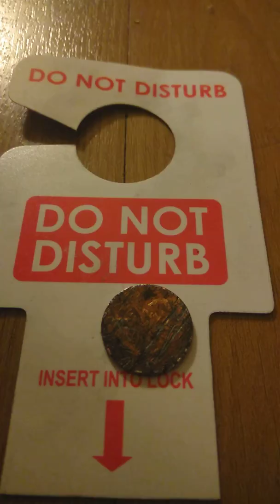only for 🎤🎶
check out jeff nelson king of rock and roll on you tube and mrbummblebeesting on you tube and jeff nelson only living king of blues , pop , and rock and roll and the Joy of the Lord show on you tube sep 6 2014 , nov 29 2014 , dec 13 2014 , dec 20 2014 , dec 27 2014 , jan 27 2015 and mar 7 2015